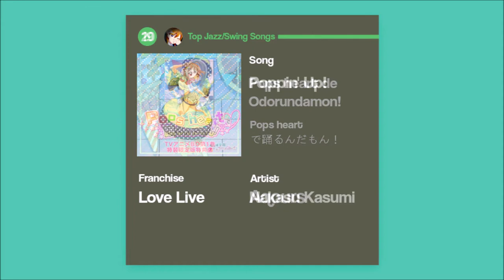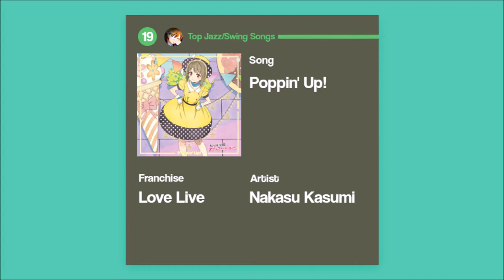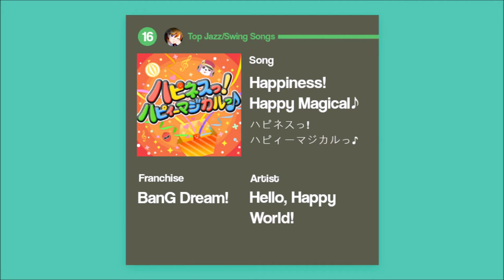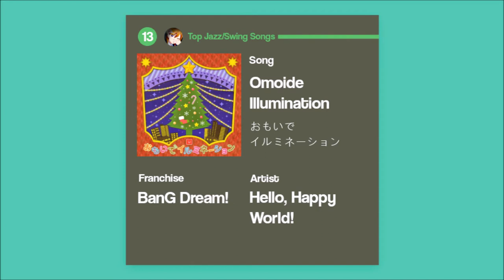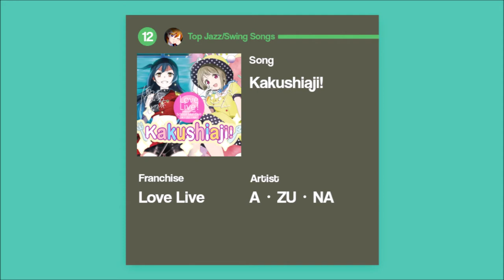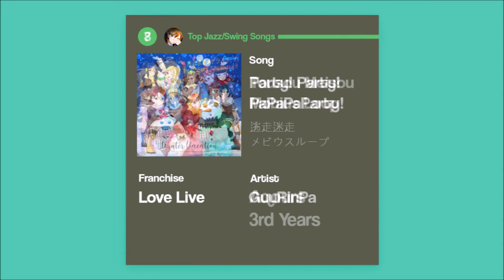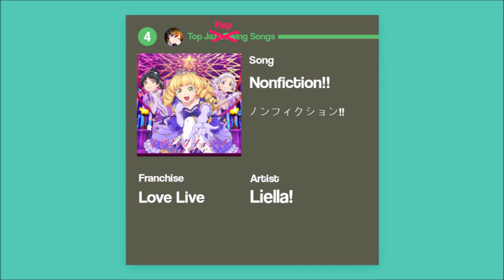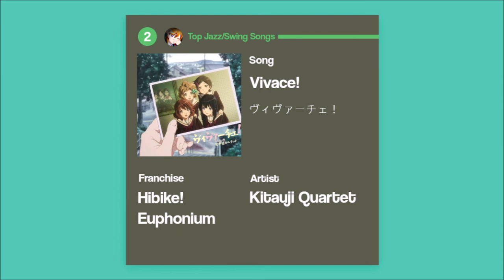Top Jazz/Swing Songs (feat. Love Live + Friends)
had to visit our old friends bandori et al to round out the list, LL just didn't have enough sauce

20 songs, loosely ordered based on how hard the horns go in and how often I find myself snapping